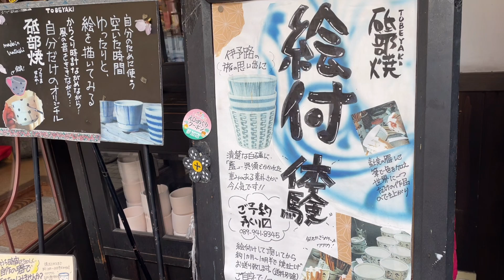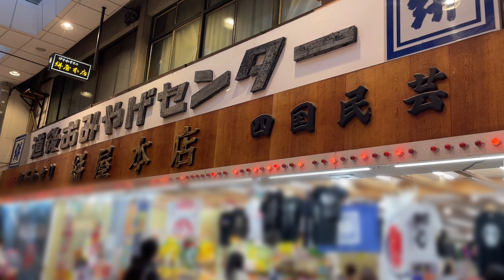【絵付け体験】初挑戦とは言え、個性的な仕上がりに〜Pottery painting experience.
観光中に偶然見かけた器屋さんで絵付けに挑戦。
お店の一角の小さなテーブルで１時間から１時間半程度で体験できます。
（私は1泊2日だったので、初日に予約をして次の日に再訪）

【道後製陶社】
店舗のウェブサイトがわからなかったので下記URLを参考に貼りますが、
営業時間は2023年1月の時点で10時頃のオープンでした。
事前に時間など確認したほうが無難です。

道後温泉街の中心地にあるので観光がてら体験できるのは良いですね。

焼物の産地に近い場所では格安で体験できるところがちらほらあります。
愛媛といえば砥部焼（とべ焼き）ですが、松山市のお隣？の砥部町には砥部焼陶芸館があって
そちらでも絵付け体験ができるみたいです。
いろんな色を使って楽しめるようなので本格的に体験したい人はそちらも良いかも。

動画内BGMはこちらからお借りしています。
曲名：ぼーっと陽だまり
【DOVA-SYNDROME】

I tried my hand at painting at a pottery shop while sightseeing.
It takes about one to one and a half hours at a small table in a corner of the store.
(I stayed for two days and one night, so I made a reservation on the first day and returned the next day.)

【Dogo Seitousha】
I couldn't find a website for the store, so check the following URL for your reference.
The hours of operation were open around 10:00 as of January 2023.
It is safer to check the hours in advance.

It is located in the center of Dogo Hot Spring Resort in Matsuyama City, Ehime Prefecture, one of the most famous hot spring resorts in Japan, so you may want to experience it while sightseeing.

In places close to pottery production areas, there are places where you can experience painting at a reasonable price.
Ehime is known for Tobe-yaki (Tobe pottery), and you can also try your hand at painting at the Tobe-yaki Ceramic Museum in Tobe Town, about a 30-minute drive from the city where this famous hot spring is located.
It seems that you can enjoy painting with various colors, so if you want to have a real experience, it might be a good idea to go there.